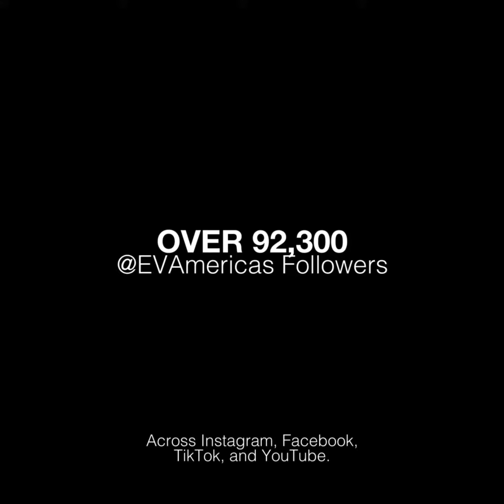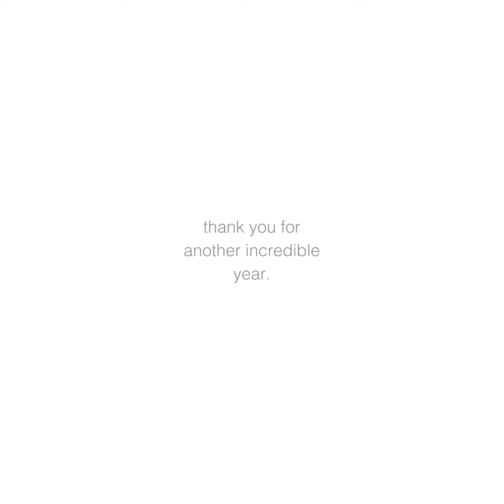2022 EV Year in Review